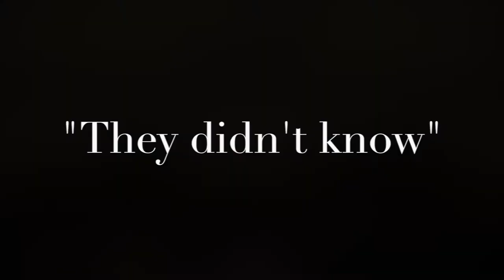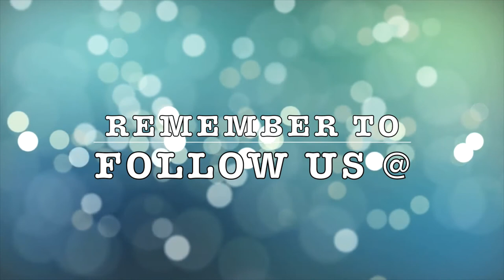The PG Mimes "They Didn't Know" 04.05.2015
The Pleasant Grove Mimes perform "They Didn't Know" by Kurt Carr on Easter Sunday 2015.

Dr. Willie Wells Jr.